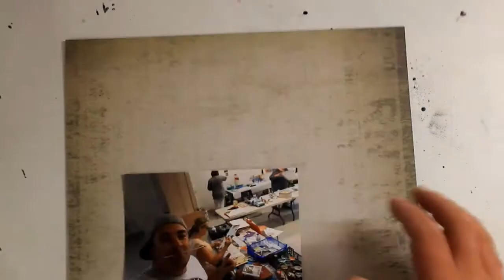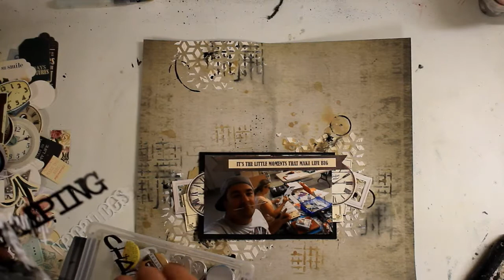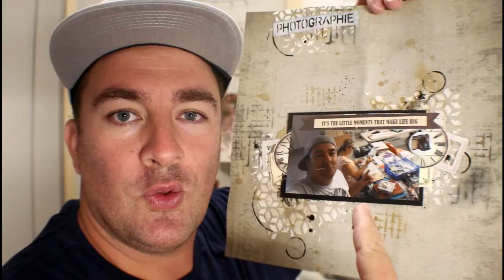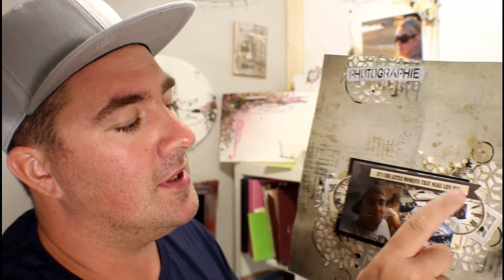Scrapbooking Page #185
Bon visionnage